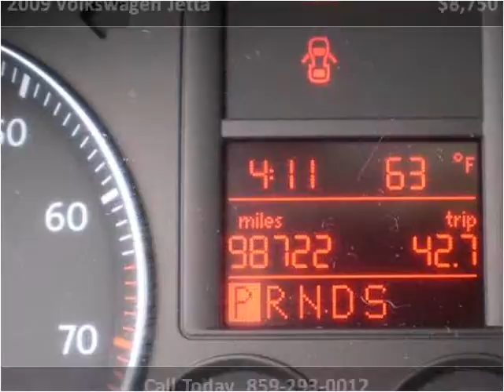2009 Volkswagen Jetta Used Cars Lexington KY